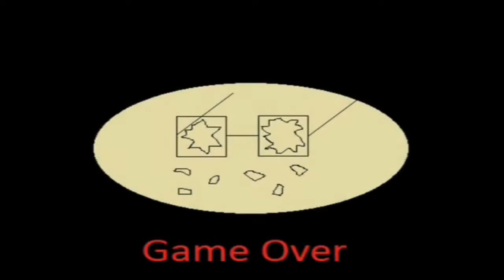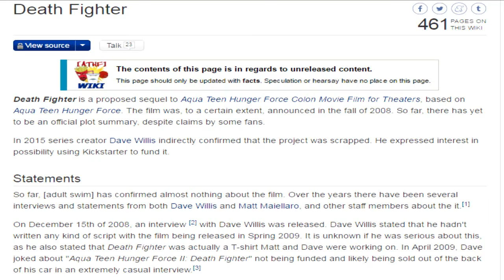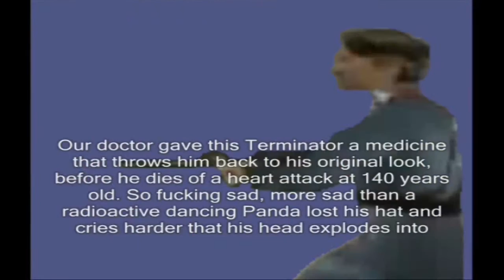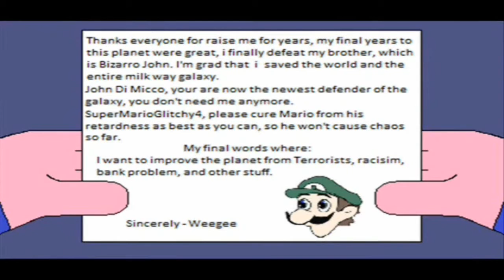Marzo Bizarro John con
Aitor Molina Vs - Episodio 22

¿Alguna sugerencia?